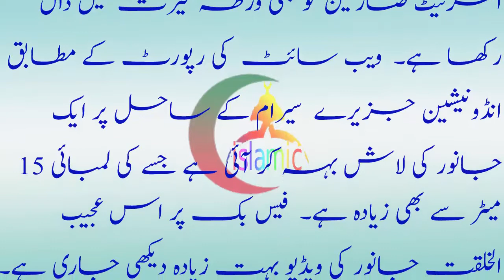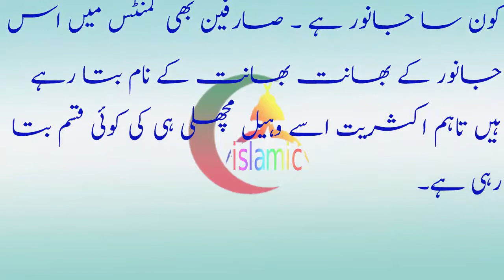بڑے مسلم لک کے سمندر سے ایک ایسی خوفناک دیو قیامت مخلوق Bare Muslim mumalik k sumandar sy aik